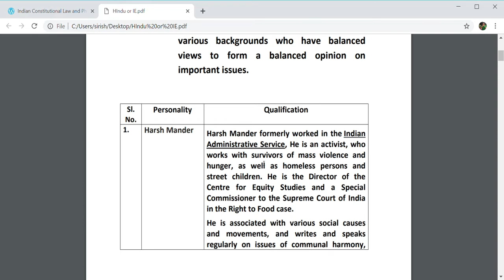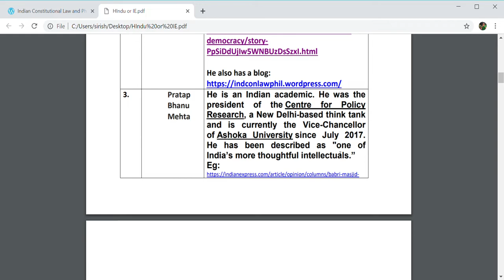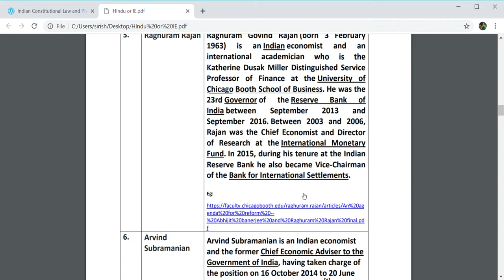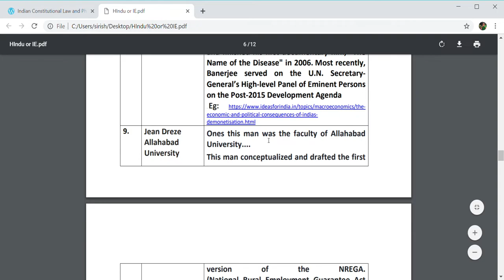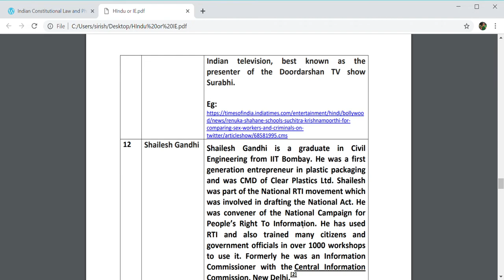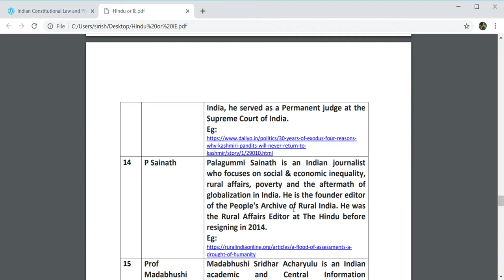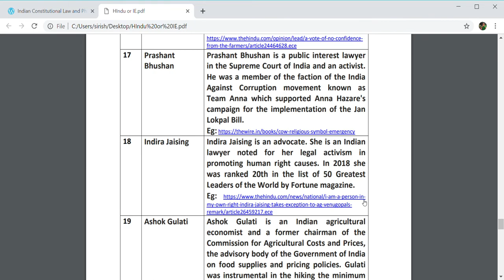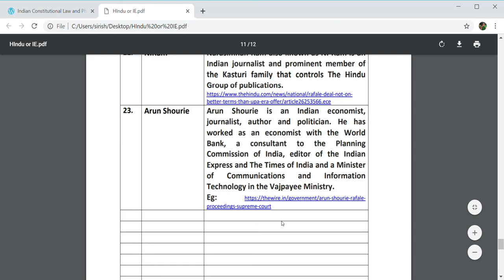How to form a balanced opinion on important issues?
In this video I have tried to explain how we can form a balanced opinion on various important socio-economic and other relevant issues.

Answer: Read any newspaper but follow people from various backgrounds who have balanced views to form a balanced opinion on important issues.

Sl. No. Personality Qualification
1. Harsh Mander

2. Gautam Bhatia

3. Pratap Bhanu Mehta
Eg:

4. Shiv Visvanathan

5. Raghuram Rajan

6. Arvind Subramanian

7. Ruchir Joshi
Eg:

8. Abhijit Banerjee MIT

9. Jean Dreze Allahabad University

10 Pranab Bardhan UC Berkeley
Eg:

11 Renuka Shahane

13 Markandey Katju
Eg:

14 P Sainath
Eg:

15 Prof Madabhushi Sridhar Acharyulu
Eg:

16 Yogendra Yadav
Eg:

20. Shashi Tharoor

21. Vir Das

22. N.Ram

23. Arun Shourie